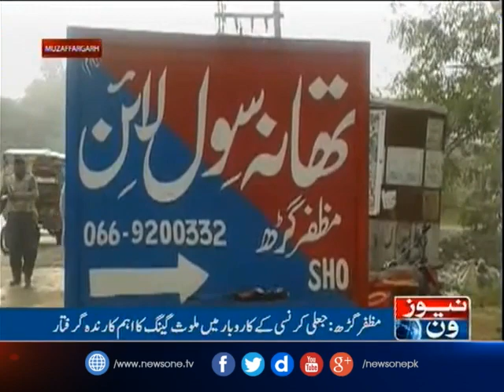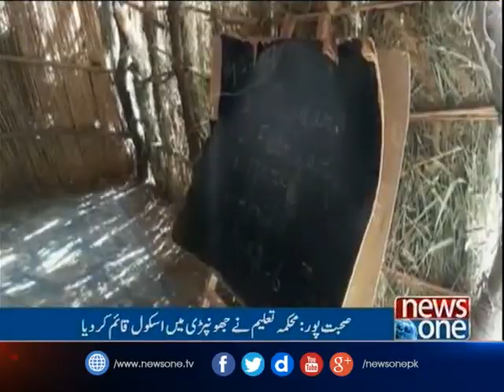NewsONE Regional | 7-March-2017